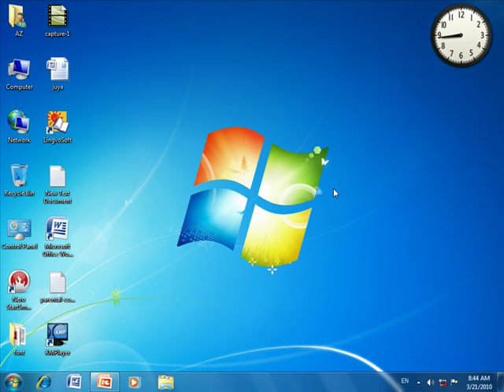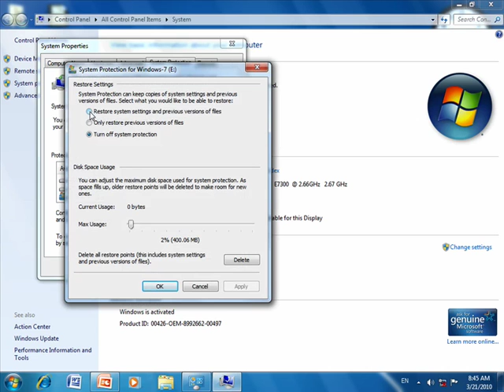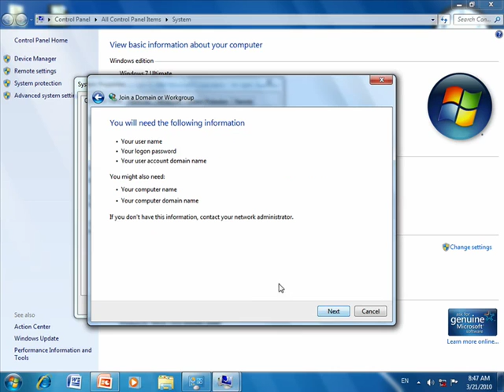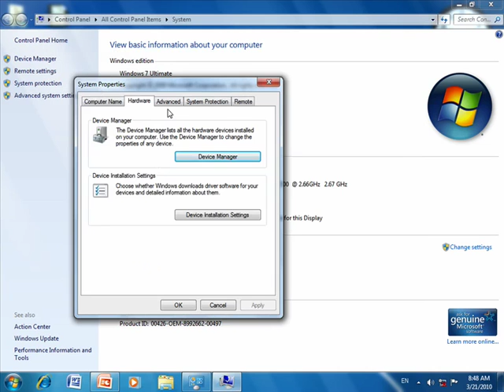40-SystemProtection-WindowsSeven-AkbarZahiri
آموزش کامل - قدم به قدم نصب، راه اندازی، تنظيم و کار با تمامی قسمتهای ويندوز ايکس پی  و کامل تر از همه ويندز سون7 شامل نصب برنامه ها، درایورها و همچنین اينترنت 8 و ده ها برنامه ديگر از جمله شبکه و کنترل از راه دور و نحوه کنترل فرزندان و مهمتر از همه بابای بچه ها که بیشتر از همه احتیاج به کنترل دارد
توجه شود هرچند این ویندوزها اکنون قدیمی می باشند ولی تقریبا نحوه تنظیم و کار آنها شبیه و یکسان می باشد و مهمتر از همه نحوه تدریس به صورتی هست که  بیشتر مطالب موزد نیاز کار با ویندوزهای جدید را نیز پوشش می دهد
Windows Seven 7 and  Windows XP Installation and Settings